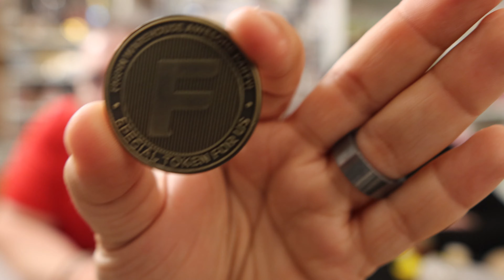Fan Mail Call Friday Unboxing Episode 34 - Autographed Funko POPS!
Fan Mail Call Friday Unboxing

Hope you enjoy this unboxing video featuring a purchase, trade, and random act of kindness unboxing!

Not USPS?
Box Pop N Beauty YouTube
7561 Crater Lake Hwy 503101

Outlaw Hobbies - BOXPOP10
Zompire - BoxPopBeauty10